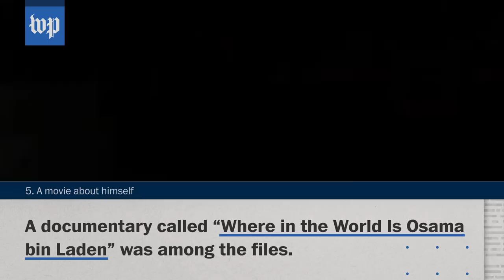5 surprises from Osama bin Laden's videos released by the CIA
The CIA released Nov. 1 a trove of documents and media six years after the raid that killed Osama bin Laden, the mastermind of the Sept. 11, 2001, attacks.